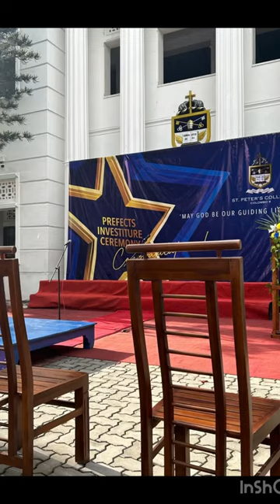Riyon’s last day at St Peter's College, Colombo | Primary Prefects Investiture 2023 | 04.04.2023